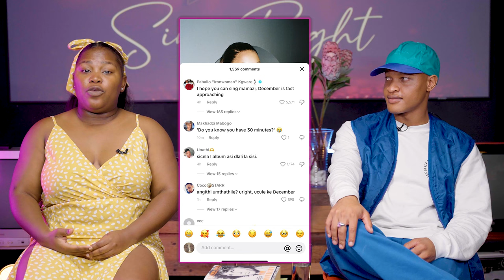Sarah Langa gets dragged for Degrees and Paballo Kgware is a mean girl| Lee khuzwayo